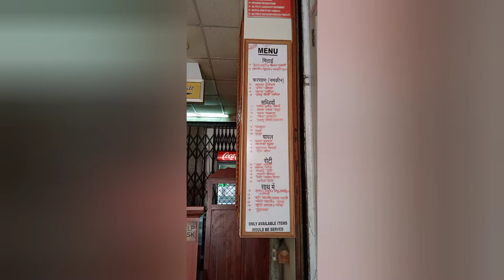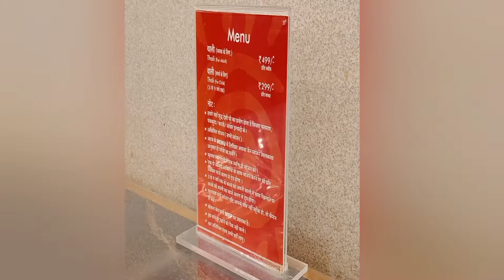A Visit to Gypsy Restaurant Jodhpur ** Delicious food varieties served withLove more than 40 in Qty.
A Visit to Gypsy Restaurant Jodhpur ** Delicious food varieties servedwithlove more than 40 in Qty.